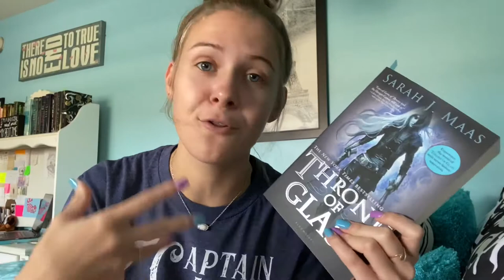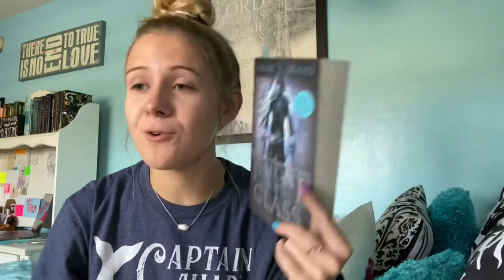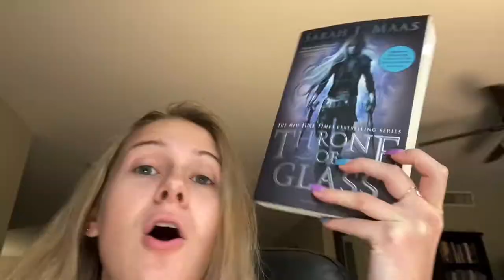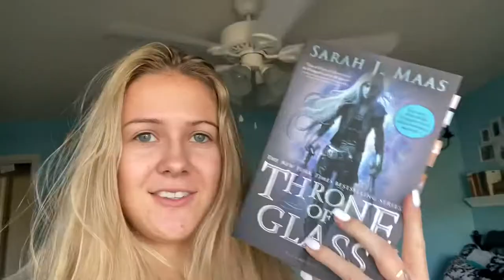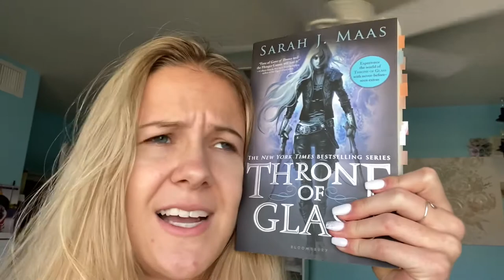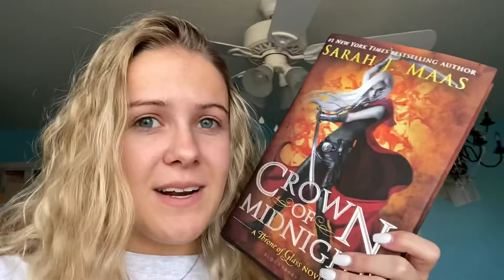READING THE "THRONE OF GLASS" SERIES | vlog 1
"and she didn't quite know why the words came out, but she spoke the truth anyway. 'because i have nowhere else to go.'
he nodded, looking at her with kindness she couldn't understand. 'then you will always have a place here.'"